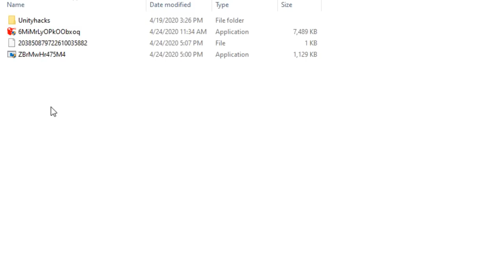Dead By Daylight Hacking #1 | Cel mai smecher cheat !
Specs :

- Cpu : i7 8700k 5.1 ghz
- Gpu : MSI GeForce GTX 1070 Ti Armor @2100mhz
- Mobo : MSI Z370 TOMAHAWK
- Ram : Crucial 24 GB DDR4 3466 MHz cl18